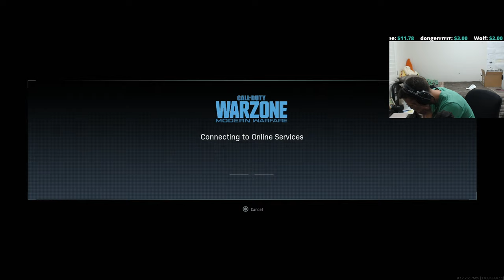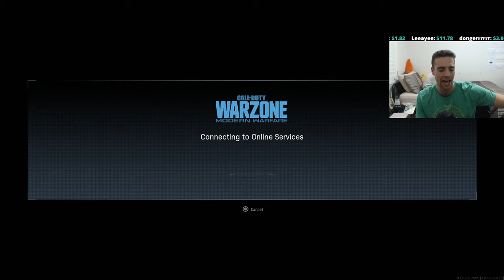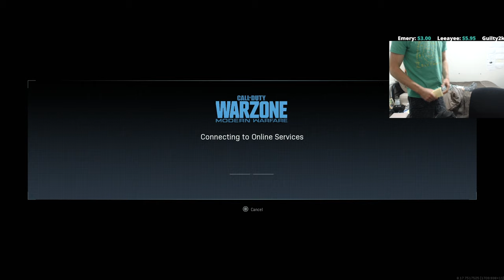32 KILLSTREAK Solo Warzone Gameplay | "Goated on the Sticks"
32 KILLSTREAK Solo Warzone Gameplay!

Daily YouTube Streams from 7:45-10:30pm EST!